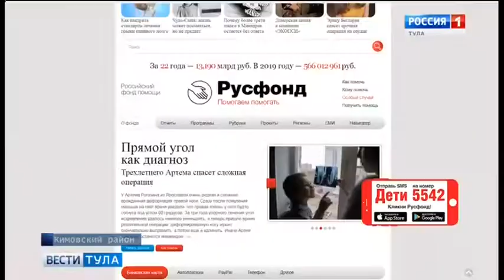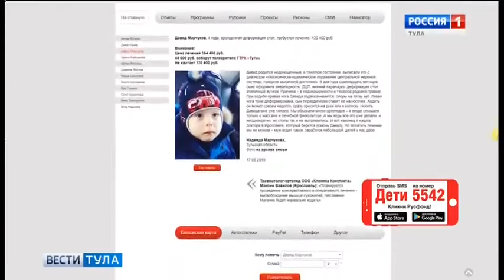Давид Марчуков, 4 года, врожденная деформация стоп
Давид Марчуков, 4 года, врожденная деформация стоп, требуется лечение